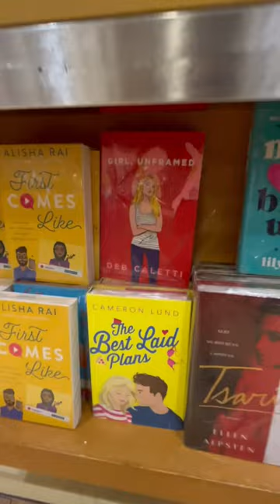NATIONAL BOOK STORE MID YEAR SALE 🤑📚🔖 What's your pick? 🧾